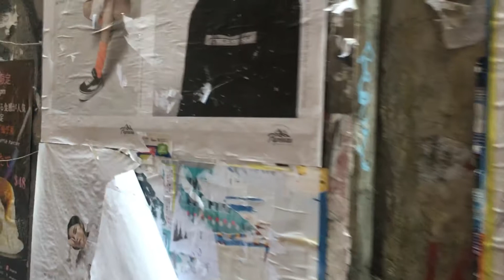Welcome to Hong Kong 初到香港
Part 1

My arrival in Hong Kong and impressions from the first couple of days.